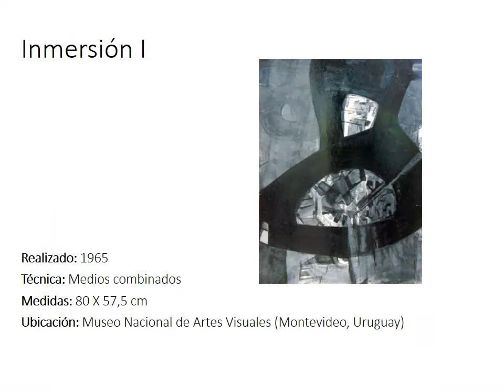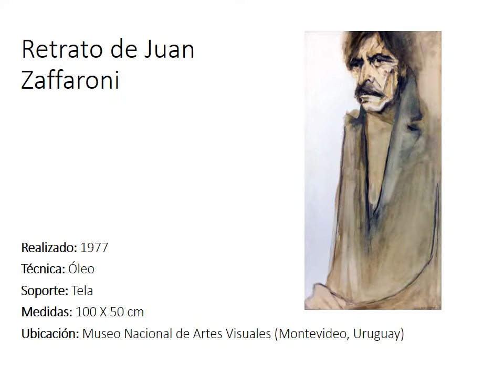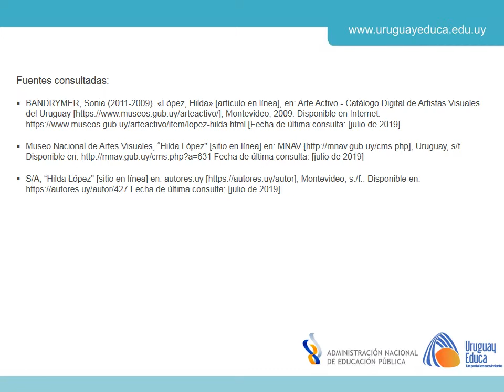Obras de Hilda López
Breve catálogo con algunas obras de la artista uruguaya Hilda López.
Realizado por Ma Jimena de Freitas (docente contenidista).